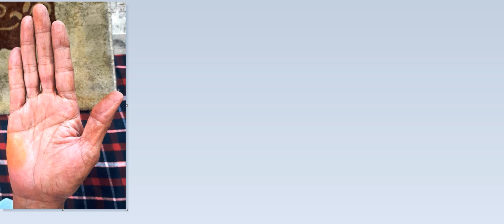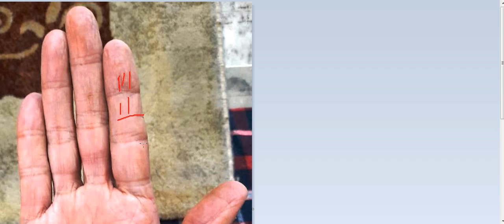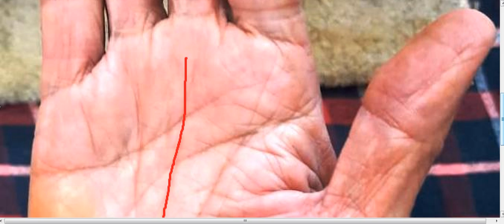राजनीति में कैसा भविष्य है, क्या पत्नी की मृत्यु पहले होगी या मेरी , कैसा होगा आगामी समय